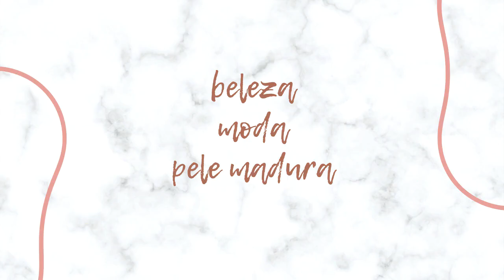VEDA #22 - Como colar cílios postiços: TODAS AS DICAS! Blog da Ana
Agora só não cola quem não quer!

Fiz um vídeo SUPER COMPLETO pra vocês, com todas as dicas!

Confira tudo clicando no PLAY!